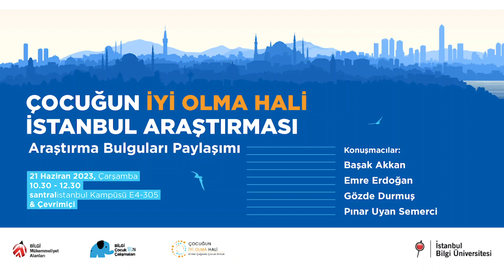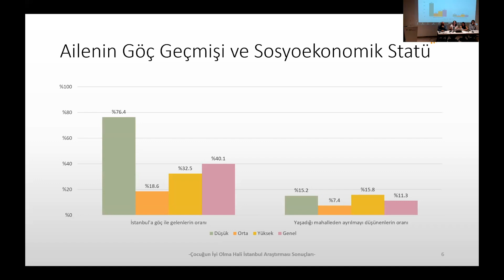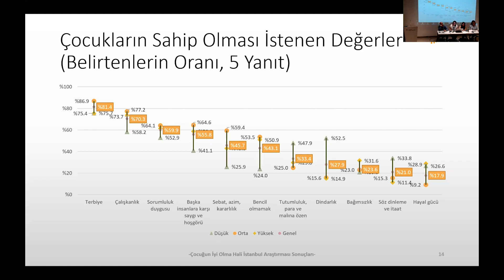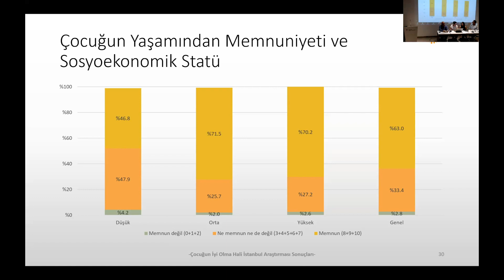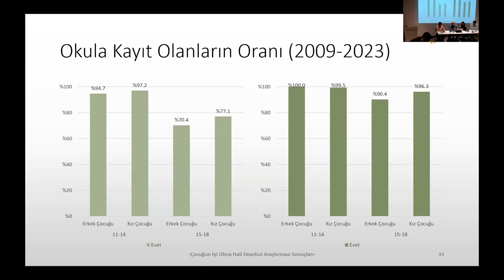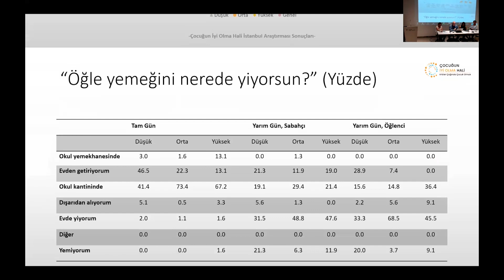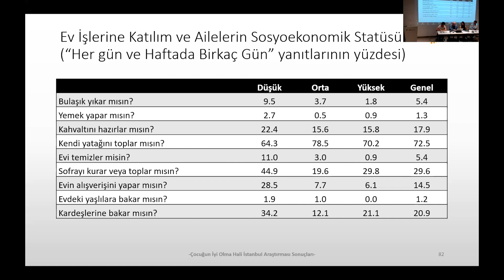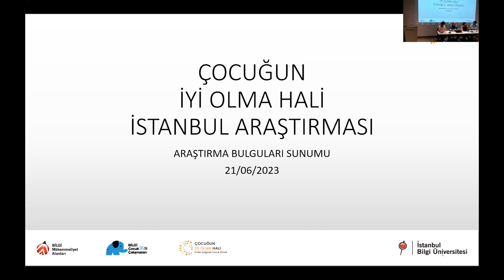Çocuğun İyi Olma Hali istanbul Araştırması Bulguları Paylaşım Toplantısı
İstanbul’un 100 mahallesinde 803 hanede çocuklar ve ebeveynleriyle yapılan yüz yüze görüşmelere dayanarak yürütülen “Çocuğun İyi Olma Hali Araştırması” bulgularının paylaşıldığı bir toplantı yapıldı. Araştırma, çocukların iyi olma halini “maddi durum”, “sağlık”, “eğitim”, “risk ve güvenlik”, “barınma ve çevre”, “katılım” ve “ilişkiler” başlıkları altında bütüncül bir şekilde ele alıyor. Araştırma, çocukların ihtiyaçlarına ilişkin veriler ortaya çıkarmayı ve elde edilen sonuçlarla çocukların iyi olma halini destekleyecek politikaların geliştirilmesine katkıda bulunmayı amaçlıyor.

Konuşmacılar:
Başak Akkan
Emre Erdoğan
Gözde Durmuş
Pınar Uyan Semerci